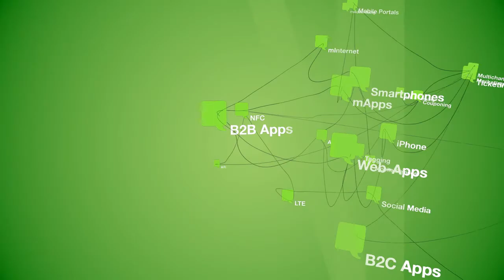smama Event #3 mBusiness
Das waren die Themen des 1. smama-Jahresevents, ETH Zürich, 4. September 2012:

'Information Nomads & Fast Food' (Dr. Andreas Schönenberger, CEO @speed, Präsident smama)

'Making Research Relevant to the Industry' (Prof. Juliana Sutanto, mBusiness Lab/ETH)

'Von der Idee zum Start-up' (Dr. Christian Wenger, Partner, Wenger&Vieli AG)

'Inventing the "finger-shopping" of groceries on mobile/tablets' (Christian Wanner, CEO LeShop)

'Enduser Akzeptanz von Mobilen Marketing Apps' (Prof. Dr. Katarina Stanoevska, Univ. St. Gallen)

'Mobile Innovation at Google' (Dr. Tilke Judd, Product Manager Google)